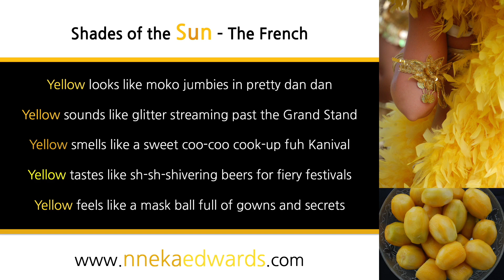Shades of the Sun: The French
This poem features in my book T&T in Poetry: A Rainbow Collection. It is available as both an ebook and paperback on Amazon.

Vocalist: Lyanna Brown